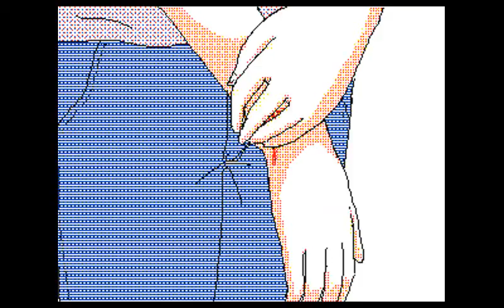Fool's Game Opening (Flipnote 3D Animation)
Two and a half years after I started making it... it's finally done!!! :')

I can't believe I actually finished lol. It was an on and off project, and I would often go months without picking up my 3DS. My style has changed quite a bit from the beginning to the end.

I really hope you enjoy this! ^.^ I'm planning on publishing my story as a comic/webcomic someday.

This was animated using Flipnote Studio 3D, and edited on VSDC Video Editor.